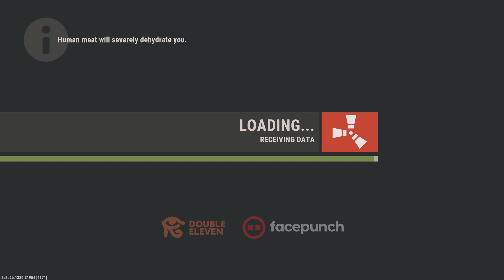Rust game play